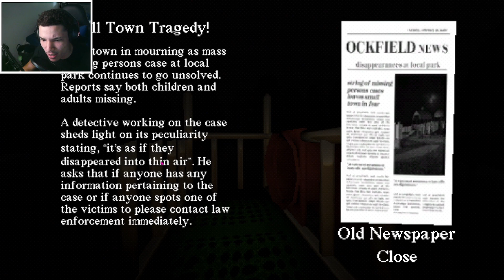NEVER PLAYING AT A PARK AGAIN! [SLIDE IN THE WOODS]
them metal slides be burnin my cheeks man...